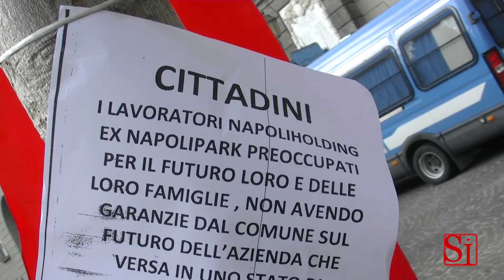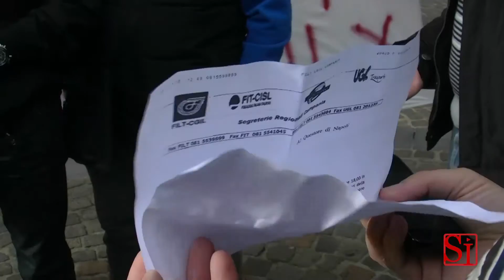Napoli - Dipendenti "Napolipark" presidiano il Comune (20.11.13)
- Napoli. I dipendenti della Napolipark presidiano palazzo San Giacomo. I motivi della protesta sono tutti dovuti alla nascita della Napoli Holding, la nuova società che mette insieme Metronapoli, Anm e Napolipark appunto. L'ansia dei lavoratori riguarda il loro assorbimento nella nuova azienda. In pratica mentre i dipendenti di Metronapoli e Anm sono al sicuro perché coinvolti in una procedura di accorpamento, la Napolipark invece, che negli ultimi anni ha sempre avuto i bilanci in attivo, viene inglobata nella nuova holding attraverso una cessione di ramo d'azienda. Una procedura più complessa e che tiene finora in un limbo i dipendenti. (20.11.13)